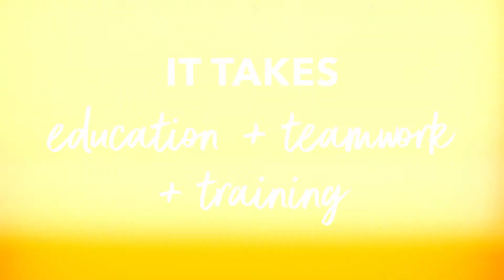Introducing the all new World Gym Athletics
BUILT FOR YOUR LIFE

World Gym Athletics is a complete health and fitness training solution that prepares you for whatever daily life throws your way.

Built for the everyday athlete,  we train you to handle life better, more efficiently, and safely at your highest level possible. From trained soldiers to new parents in training. From healthcare workers to frontline workers. From those with desk jobs to those whose job is on the road.

We’ve discovered that through education, teamwork, AND training, our athletes are more empowered than ever before to train with a purpose and will get stronger and fitter, faster than ever before.

All members, regardless of their age, ability, or athletic
experience benefit from a systematic and scientific
training program that is easy to follow and provides real-life application and better results.

World Gym Athletics is built for your life.